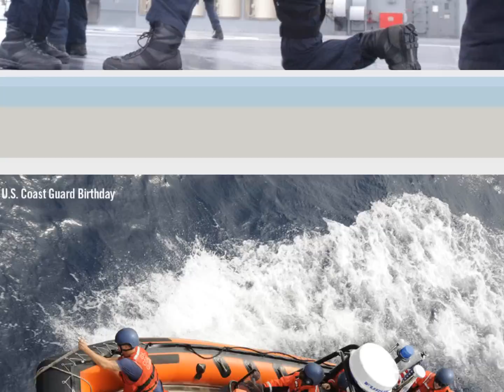US Coast Guard Tribute